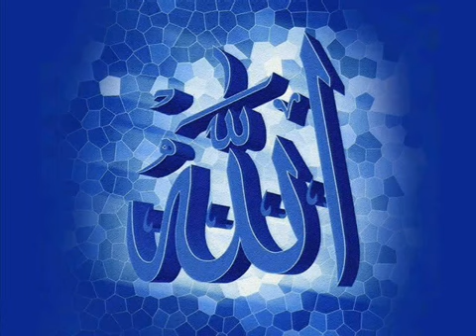Moulana Tariq Jameel Ramazan Ke Fazeelat Part 9-9